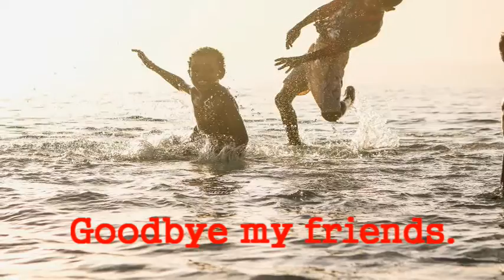The four seasons